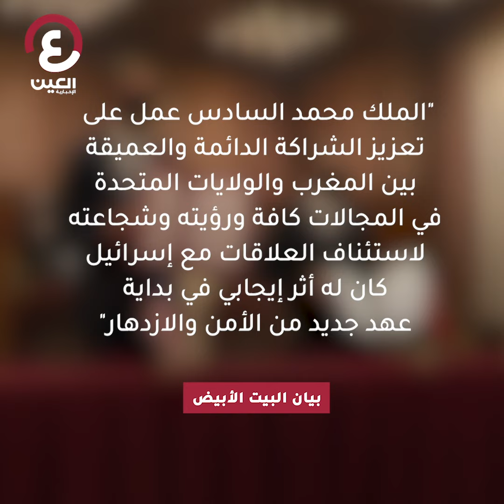ترامب يمنح ملك المغرب أعلى وسام أمريكي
منح الرئيس الأميركي المنتهية ولايته دونالد ترامب، الجمعة، ملك المغرب محمد السادس وسام الاستحقاق المرموق لـ"تأثيره الإيجابي" على المشهد السياسي في الشرق الأوسط، مشيرا بالخصوص إلى عودة العلاقات مع إسرائيل.